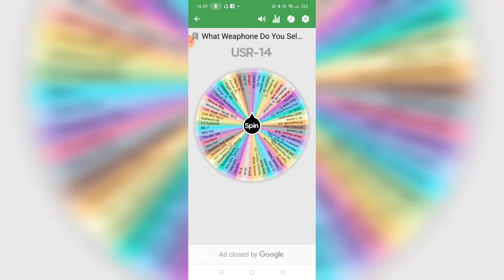Selecting Weaphone (P͟a͟r͟t͟ 1)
Translate "cow keys" in Filipino for Part 2